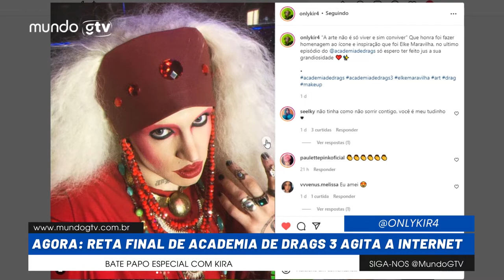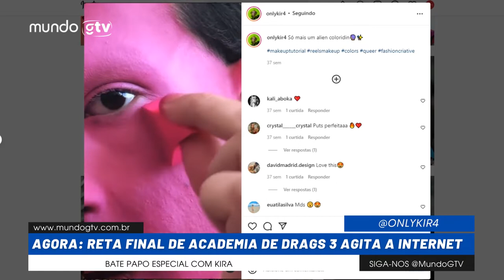ACADEMIA DE DRAGS 3 - Entrevista com Kira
Fique por dentro de tudo que rola no cenário LGBTQIA+ no Brasil e no Mundo em nosso

Hoje vamos bater um papo especial com ela que arrasou em sua homenagem a Elke Maravilha, com vocês Kira.

A FINAL DA COMPETIÇÃO acontece no dia 20 de janeiro na Blue Space com ingressos limitados (formato bar) a venda no

Também abrimos um PIX para premiar a VENCEDORA da academia de drags: É só mandar o pix para e todo o dinheiro arrecadado irá diretamente para a conta da VENCEDORA!